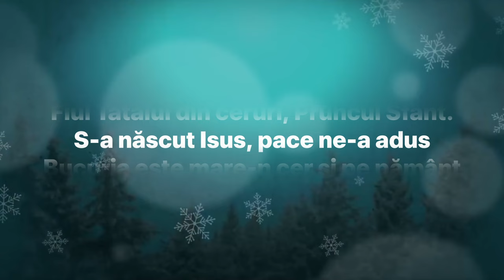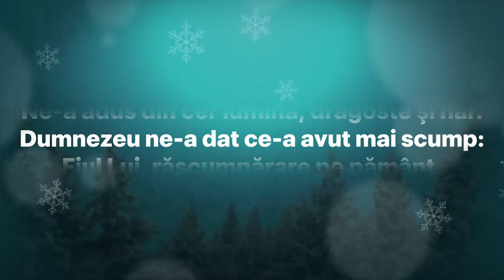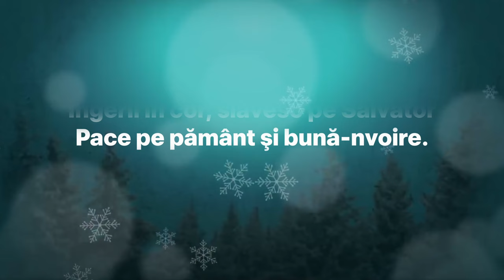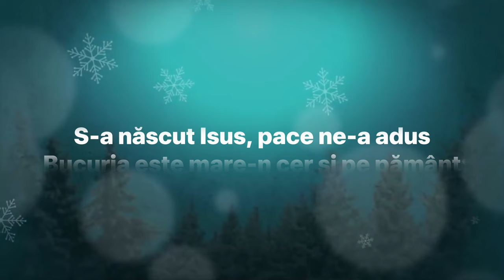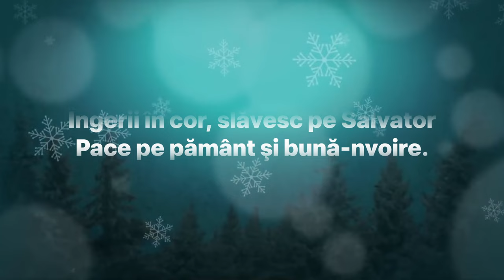Harieta Păşcuţ - Noapte de Crăciun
Noapte de Crăciun - Alexandru Groza 1992

Voce: Harieta Păşcuţ
Aranjament instrumental & clape: Mihai Cozmiuc
Mix & înregistrare: Paul Baltă @ Radio CNM Arad în anul 2004
Lyric Video: Edy Cîndea

Strofa 1:
Noapte de Crăciun preasfinţită eşti
Cu lumini stălucitoare, bucurii vesteşti
Că în Betleem S-a născut Isus
Fiul Tatălui din ceruri, Pruncul Sfânt.

Refren:
S-a născut Isus, pace ne-a adus
Bucuria este mare-n cer şi pe pământ
Îngerii în cor, slăvesc pe Salvator
Pace pe pământ şi bună-nvoire.

Strofa 2:
Blând şi drăgălaş, dulce Copilaş
Ne-a adus din cer lumină, dragoste şi har.
Dumnezeu ne-a dat ce-a avut mai scump:
Fiul Lui, răscumpărare pe pământ.

Strofa 3:
Magii Îl cinstesc pe Fiul ceresc,
Păstorii îngenunchează, cu drag Îl privesc.
Cinsteşte-L şi tu în viaţa ta,
Prin credinţă şi iubire, nu uita!